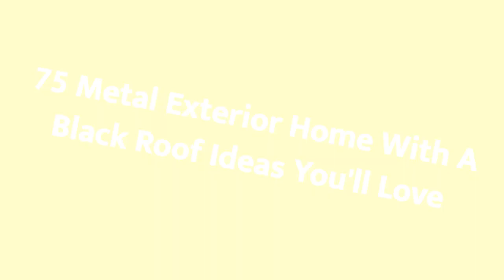75 Metal Exterior Home With A Black Roof Design Ideas You'll Love ⭐️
0:00:00 - Intro
0:00:12 - Metal Exterior Home With A Black Roof Design Ideas You'll Love: Inspirations 1 to 25
0:02:54 - Metal Exterior Home With A Black Roof Design Ideas You'll Love: Inspirations 26 to 50
0:05:48 - Metal Exterior Home With A Black Roof Design Ideas You'll Love: Inspirations 51 to 75